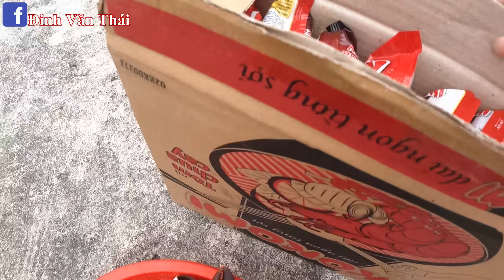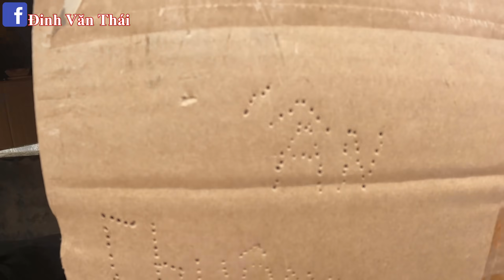Thái Chuối | Bốc Thăm Cắm Trại Trên Nóc Nhà 1 Sao Vs 5 Sao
lâu rồi team mình chưa  thử thách cắm trại nên hôm nay mình quyết định cho team thử thách cắm trại trên nóc nhà 1 sao và 5 sao nha.

© Bản quyền thuộc về Thái Chuối TV